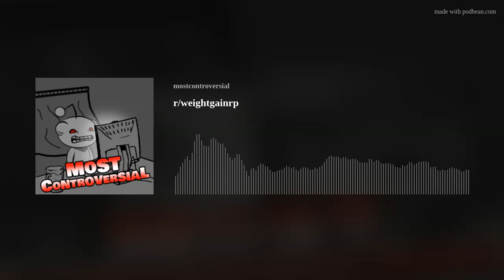r/weightgainrp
Sorry this was late, I was busy eating a big bowl of pudding. Anyway, in this episode we continue our RP, and even get into possibly the most controversial RP of all.